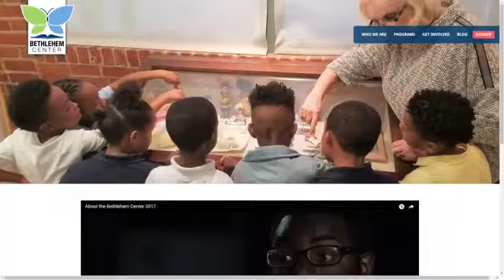Bethlehem Center Summer Basketball League for 3 & 4 year olds